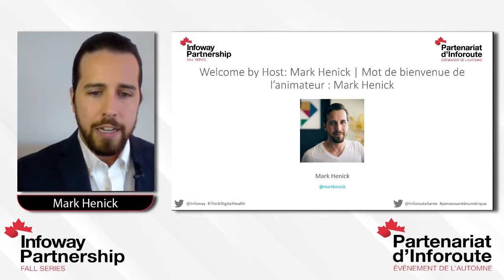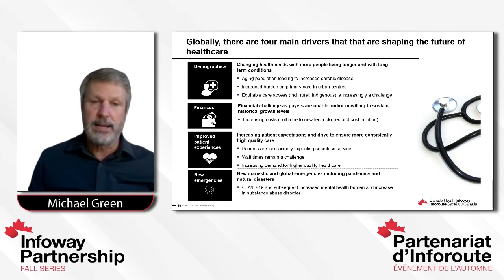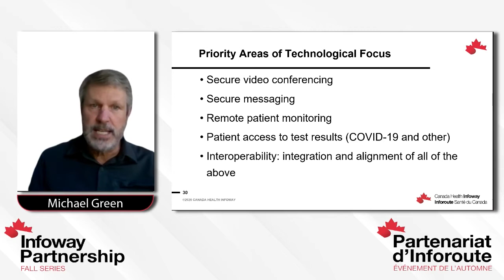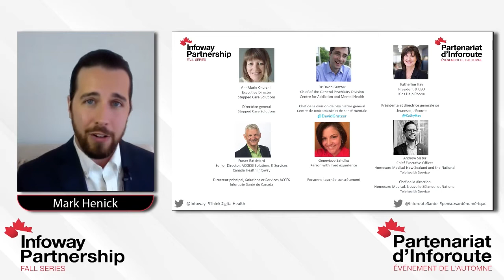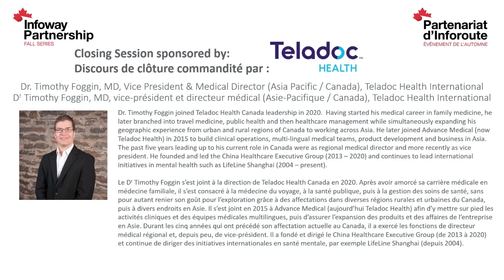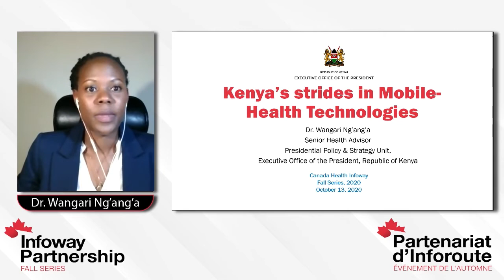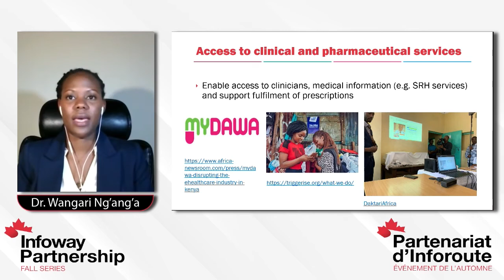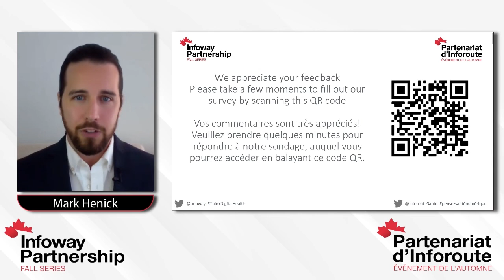Infoway Partnership: Fall Series — October 13 Session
Watch the second of three Infoway Partnership: Fall Series sessions, which took place October 13. Speakers discussed the evolving health care landscape, mental health and substance use, virtual care and Kenya's strides in mobile health technologies.